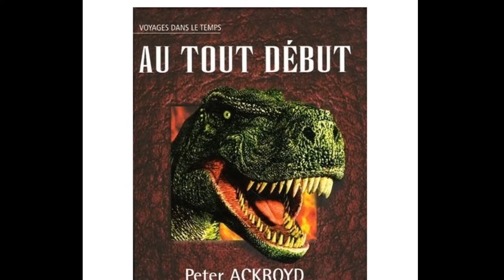Stromatolites du Précambrien aux origines à nos jours / Algérie 3 MA.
Le précambrien est la première période de l'histoire de la Terre. Il comprend plusieurs ères, qui remontent au-delà de 542 millions d'années (moment où commence le paléozoïque). Sa durée est évaluée à 4 milliards d'années. C'est de loin la plus longue de toutes les périodes géologiques, mais aussi la plus mal connue. Les roches du précambrien, plissées et métamorphosées, n'ont livré que des vestiges rares et fragmentaires d'êtres vivants. Les bouleversements ultérieurs qui ont affecté la croûte terrestre rendent difficiles le déchiffrement des terrains les plus anciens.
Les datations absolues montrent que l'on trouve les roches les plus anciennes dans des boucliers rigides qui constituent l'ossature des continents actuels. Ces boucliers sont formés de terrains métamorphiques et granitiques, qui ont été plissés et replissés, témoignant de la superposition de plusieurs cycles de constitution de chaînes de montagnes. Ils affleurent au Canada, en Sibérie, au Brésil, en Afrique, en Antarctique, en Australie. La disposition de ces masses continentales était certainement très différente de celle d'aujourd'hui. Le démantèlement de chaînes de montagnes a alimenté le dépôt des premiers sédiments. Les roches les plus anciennes sont datées de plus de 3,85 milliards d'années.
Les plus anciennes manifestations de la vie remontent à 3,8 milliards d'années (traces d'activité d'organismes procaryotes, sous la forme de bactéries associées à des algues bleues). Les premières traces sûres de vie dans les océans sont des organismes déjà relativement évolués (vers, algues, cyanobactéries, dont certaines ont laissé des structures appelées stromatolites, etc.) âgés de plus de 3,5 milliards d'années (site de Warrauwoona, en Australie). Ces organismes, par la photosynthèse, ont permis l'accumulation d'oxygène dans l'atmosphère. Les premières traces fossiles de cellules pourvues d'un noyau (eucaryotes) remontent à 1,7 milliard d'années, suivis par les premiers pluricellulaires, il y a 670 millions d'années. Les invertébrés prolifèrent, sous toutes leurs formes, à la limite précambrien-paléozoïque, vers 540 millions d'années.

Les dessins laissés en des temps préhistoriques sur les roches du Sahara représentaient une faune particulièrement exotique. Mais il y a bien longtemps que lions, panthères, éléphants, rhinocéros et crocodiles ne règnent plus sur ces contrées algériennes. Il n'en demeure pas moins que l'Algérie abrite encore une grande variété d'espèces animales. Dans les montagnes et les forêts du nord du pays cohabitent renards, lièvres, belettes, chats sauvages, hérissons, chacals et sangliers. On rencontre même dans certaines gorges le singe magot, une espèce aujourd'hui en voie de disparition. Une randonnée dans le désert peut être l'occasion d'apercevoir des gazelles, des fennecs, des mouflons à manchette dans le massif du Hoggar, quelques guépards dans le tassili des Ajjers, des petits rongeurs des sables (gerboises, gerbilles) et bien entendu des dromadaires, régulièrement sollicités pour les méharées. Dans les airs, les montagnes restent le domaine des aigles, faucons et vautours alors qu'en ville, les cigognes, de passage en hiver, installent leur nid sur le toit des usines désaffectées ou sur les minarets des mosquées. Enfin, la faune marine algérienne a de quoi ravir les amateurs de plongée. La côte pullule en effet de brochets de mer, rascasses, rougets, daurades, marsouins et d'une grande variété de mollusques et de crustacés. Des Crocodiles ont vécu jusqu'en 1924 dans l'oued Iheérir (Tassili des Ajjer, Sahara algérien). Il n'y en avait plus au début du XXe siècle dans l'Immidir et le Hoggar en Algérie, l'Adrar des Iforas au Mali, l'Aïr au Niger, le Tibesti au Tchad et, un peu plus tard, au sud du Maroc. Il n'y en avait pas dans l'Ahnet ni à Amguid (Algérie), le Borkou et l'Erdi (Tchad) et il n'a jamais été observé en Tunisie. Les derniers Crocodiles au Sahara sont maintenant à la limite sud de ce désert, à Archeï dans l'Ennedi (Tchad) et au sud de la Mauritanie, particulièrement dans le massif du Tagant. Les Crocodiles du Sahara ne sont pas des Crocodylus niloticus mais des Crocodylus suchus, qui vivaient aussi dans la vallée du Nil.